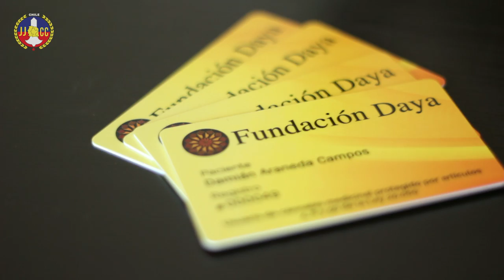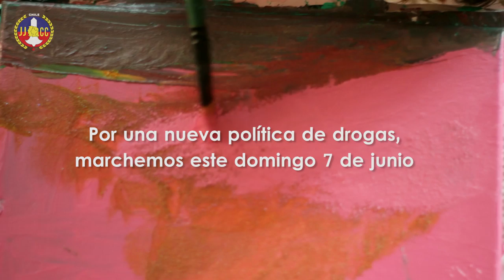Marchemos x una Nueva Política de Drogas LeyAutocultivo - Domingo 7 Junio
Marchemos por una Nueva Política de Drogas, vamos por la LeyAutocultivo!
Plaza Los Héroes, Santiago - 11hrs, domingo 7 Junio 2015.

Saludos a Mamá Cultiva, Fundación Daya y Cultiva Libre Peñalolén,
Juventudes Comunistas de Chile.